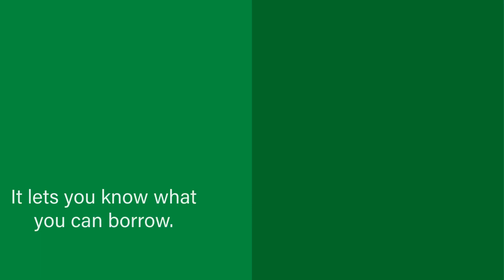Pre Approval Matters When Buying a Home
If you’re thinking about buying a home, getting pre-approved is an important first step. Want more information on buying a home? Let’s connect.

DocumentsNeededRental.NiecieDraper.com

We'll work with you to get the perfect home!

Niecie Draper
Realtor
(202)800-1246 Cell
Keller Williams Preferred Properties